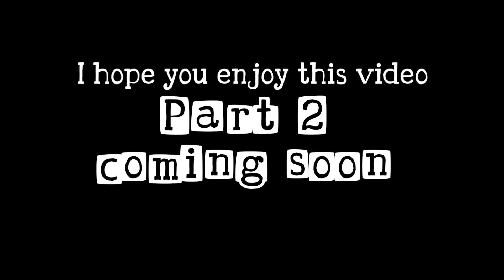Dudu Bubu ki shadi | PART-1 | Buggu and Teddy | Love status💓| Cute peachu love gomu status😚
dudu bubu